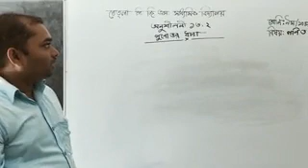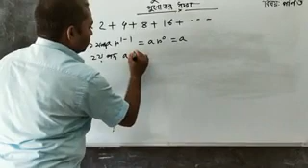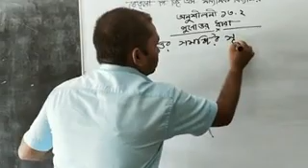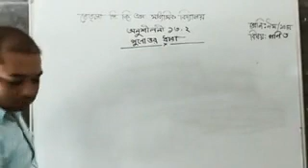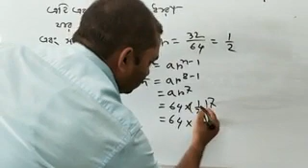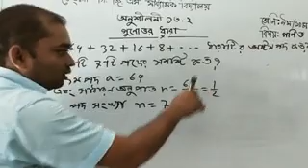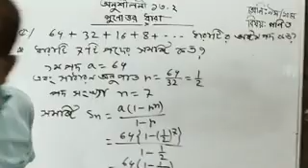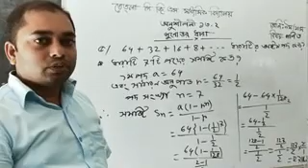শ্রেণি - ৯ম-১০ম, বিষয় - গণিত, অনুশীলনী - ১৩.২